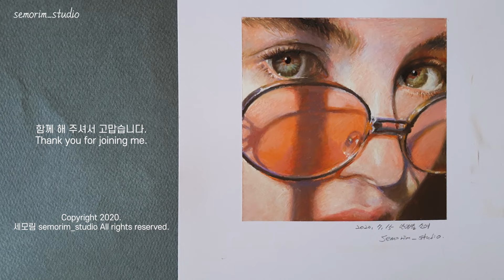안경 쓴 소녀 그리기 (A Pretty Girl Drawing with Glasses) [오일파스텔/Oil Pastel] / 인물화 | 세모림 semorim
🎨 사용재료 : 문교 갤러리 아티스트 소프트 오일파스텔 72색, 파브리아노 브리스톨지(21.0x29.7cm 250g), 마스킹테이프, 유니포스카 1 화이트, 찰필

🎨 Materials used : Mungyo Gallery Artist Soft Oil Pastel 72 colors, FABRIANO bristol paper(21.0x29.7cm 250g), Masking tape, uni POSCA 1 white, Tortillon

♥️ 안녕하세요.
세상의 모든 그림, 세모림 스튜디오입니다.

이번 영상은 커뮤니티 글에서 미리 말씀드린대로 ‘안경 쓴 소녀‘를 그려보았습니다.
따스한 햇빛 아래에서 상큼한 오렌지색 안경을 쓴 한 소녀의 모습입니다.

오늘도 분위기 있는 음악과 함께 오일파스텔의 세계로 빠져보시죠.^^

여러분들에게 유익한 영상이 되었길 바랍니다.
이번 영상도 함께 해주셔서 고맙습니다.^^

번역 : 푸른하늘님

♥️ Hello.
This is Semorim Studio.

As I said in a community article yesterday, I drew a 'Girl with Glasses'.
This is the appearance of a girl wearing fresh orange color glasses in the warm sunlight.

Today, let's dive into the world of oilpastel with atmospheric music, too.^^

I hope it was a useful video for you.

♠ 본 영상은 부그젤 사이트(@boogzel_apparel)에 있는 모델 melaniesantox 의 사진작품을 참고하여 제작되었습니다.
♠ This video was produced by referring to a photo of model melaniesantox on the boogzel site.(@boogzel_apparel).

The Copyright on this video belongs to '세모림 semorim_studio'.